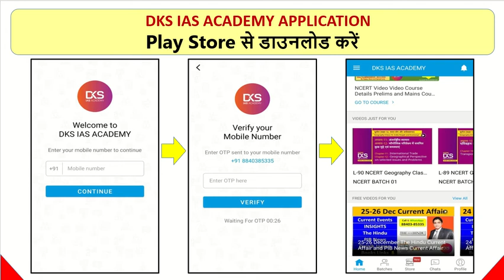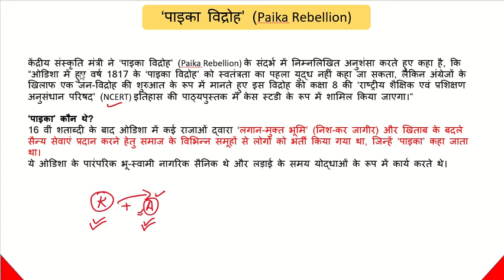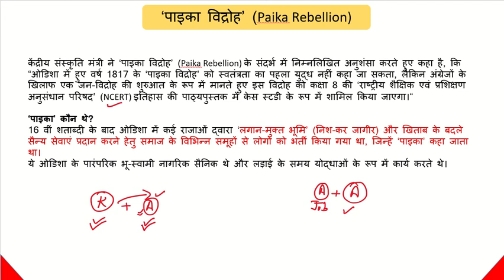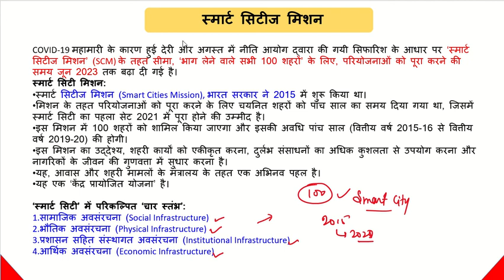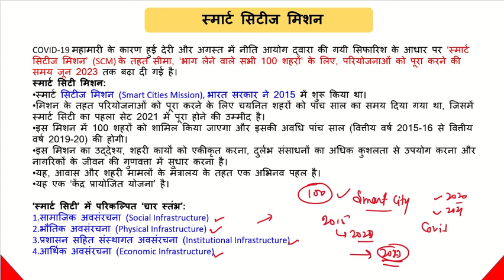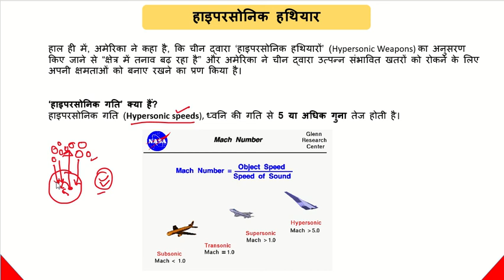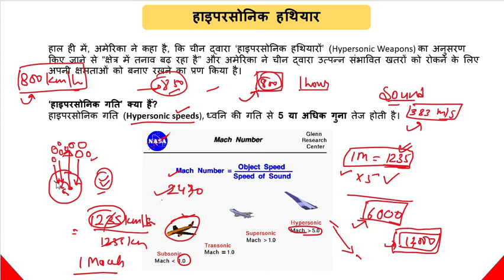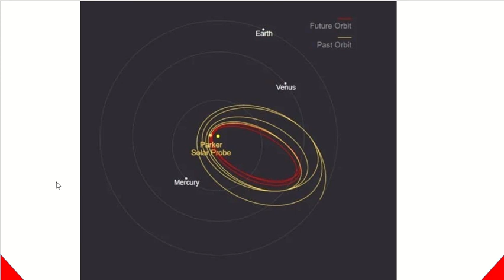06 December Daily Current Affair News DKS IAS ACADEMY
06 December Daily Current Affair News DKS IAS ACADEMY